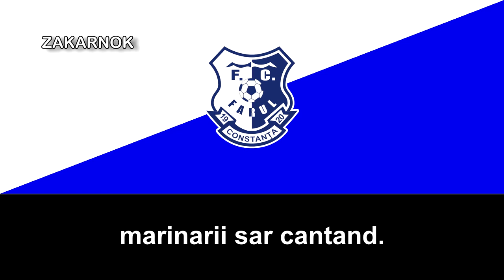Himno del FC Farul Constanța (Imn Farul Constanța)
Página oficial del club:
El FC Farul Constanța es un club de fútbol profesional de Constanza, Rumanía. Fundado en 1920, el Farul compite en la actualidad en la Liga I (conocida anteriormente como Divizia A). El club no ha ganado todavía ningún título nacional. En la temporada 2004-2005 el Farul tuvo una buena actuación y acabó en 5.º lugar, lo cual le permitió jugar su primera final en la Copa de Rumanía; lamentablemente perdió 0-1 contra el Fotbal Club Dinamo Bucureşti. En el 2016 se refunda por la quiebra de la entidad anterior.

En rumano farul significa "el faro". El Farul Constanţa también es el nombre de un famoso equipo de rugby que albergó el primer partido de rugby de la Copa Heineken.